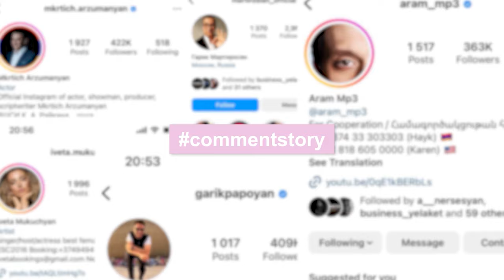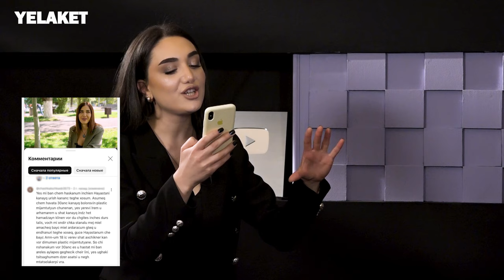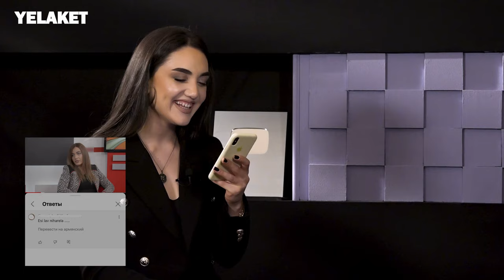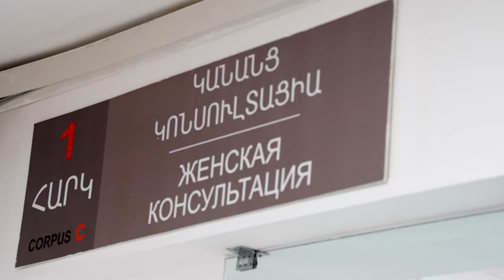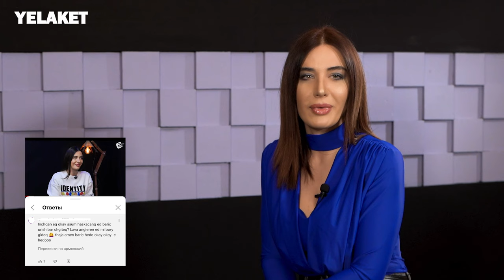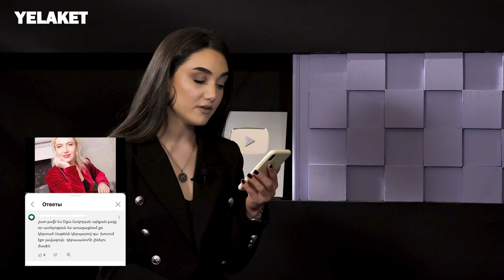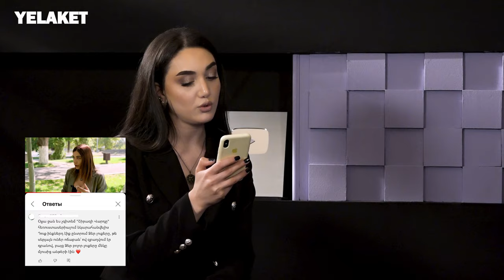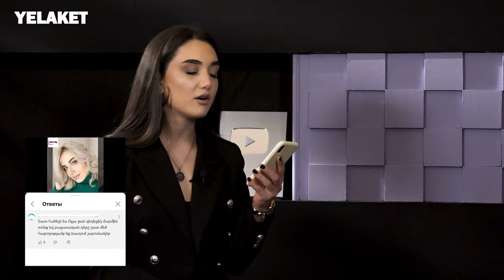Ագրեսիվ, ինքնահավան, կեղծավոր. մեկնաբանություններին պատասխանում է Օլյա Հակոբյանը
Աննա Տողրամաջյան
էսթետիկ գինեկոլոգիայի ծառայության ղեկավար Կանանց կոնսուլտացիայի բաժանմունքի ղեկավար